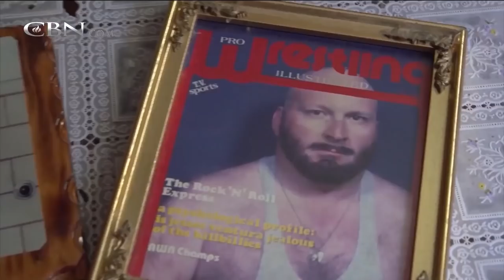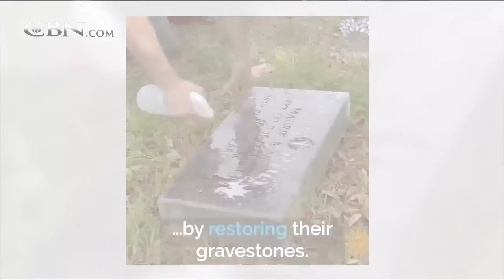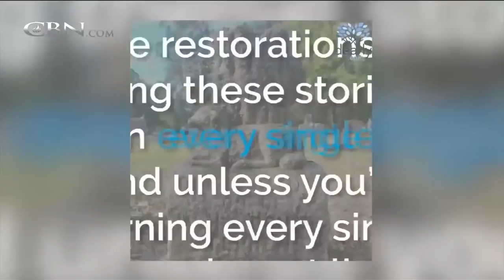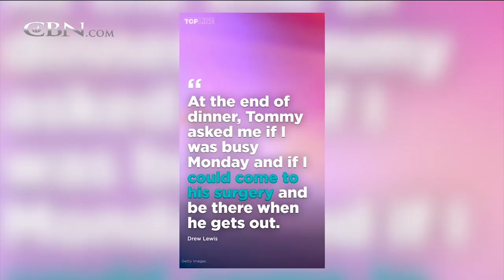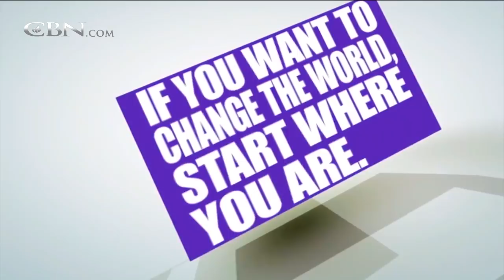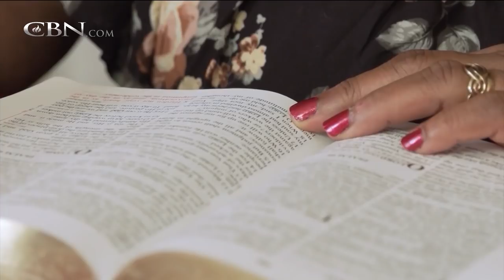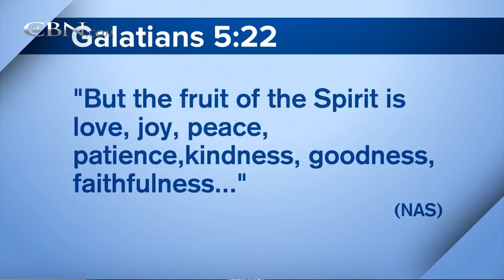700 Club Interactive - November 6, 2018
A young man with a fascination for Nazis and the SS finds a better way.